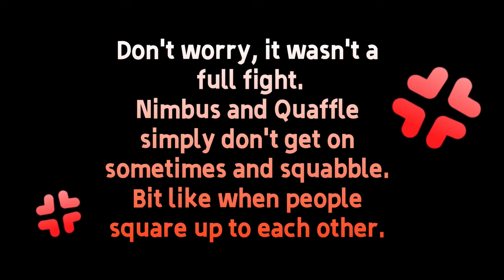Pionus Parrot Free Flying Holiday in Scotland - Part 2/3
We took the Quaffle the White Crowned Pionus and Lyra the Bronze Winged Pionus on Holiday to Scotland for the weekend. We met up with some free flying friends and went on some great flying adventures. This is Day 2 of our 3 day adventure flying with our friends in the Scottish hills.

Birds in the video Included:
Paco, Denali and Ciomhe the Cockatiels, Rita the Blue and Gold Macaw and Corliss the Military Macaw from: soaring.wings.flock
Orion the Green Wing Macaw: flying_orion
Schnuck the Galah Cockatoo and Senna the Harlequin Macaw: feathersonly
Wally the Harlequin Macaw: wallacethemacaw
Percy, Pippin and Sully the Amazons from: parrot._.palace
Percy the Illigers Macaw: percysledge22
Enzo the Military Macaw: amandabibby04
Nimbus and Nori the Patagonian Conures: nimblenavigators
Elsa from: ama.zing.zons
Owner of: featheredfrank
and our friends.